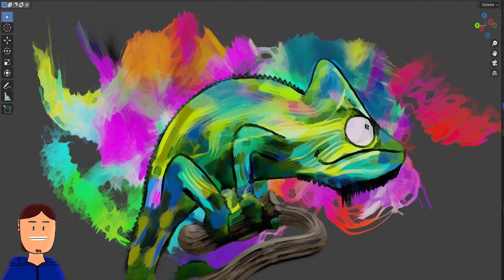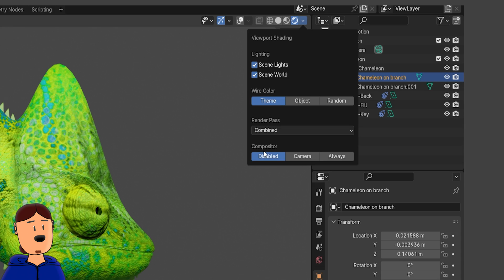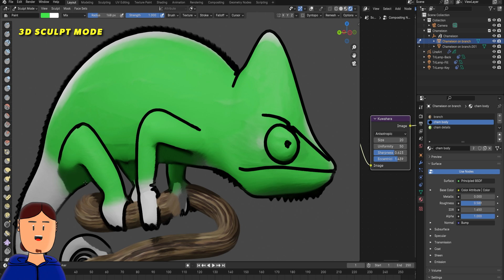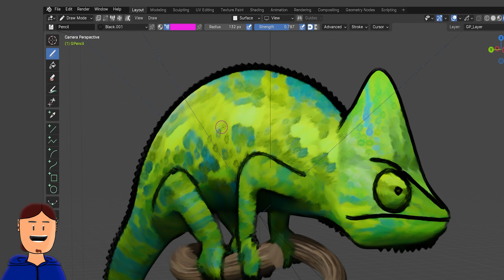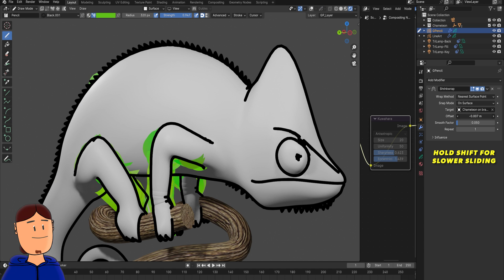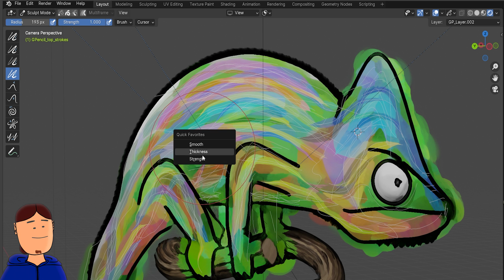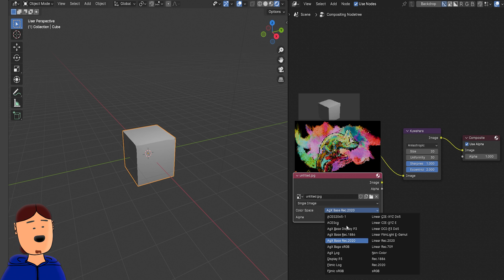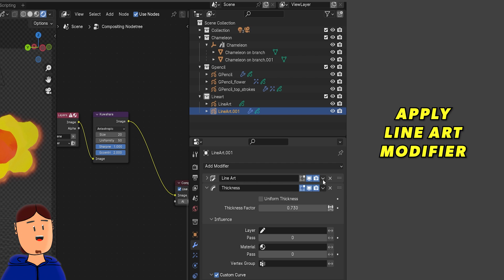Grease Pencil and Painterly 3D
Blender 4+ tutorial about making 3D paintings using Grease Pencil.
You don't need sculpt painting, texture painting, add-ons, complex node groups or external programs AND this workflow is non-destructive!

Chapters
00:00 Intro
00:20 What you need
00:34 How to see
01:00 Main ingredient
01:52 Add outlines to your 3D object
02:26 Painting workflows
02:45 Grease Pencil
03:11 Even faster workflow
04:03 Texture Brushes
04:21 Procedural workflow
05:37 Sculpting
06:05 Change painted colors on the fly
06:39 Effects
07:05 Extra tip 1: Cure for wonky renders
07:24 Extra tip 2: Geometry trick
07:37 Extra tip 3: Other sources
08:01 Extra tip 4: Compositing!
08:17 Extra tip 5: View Layers (super quick demo)
08:40 FINAL RESULT